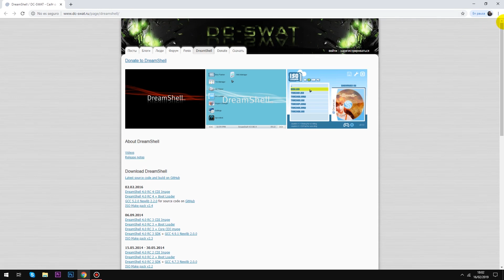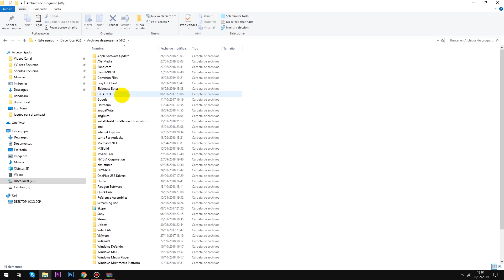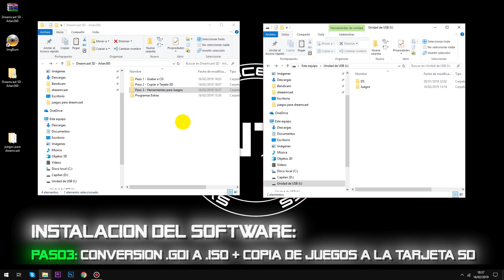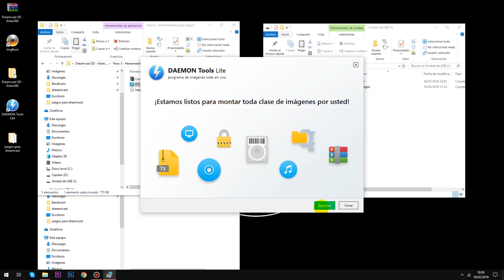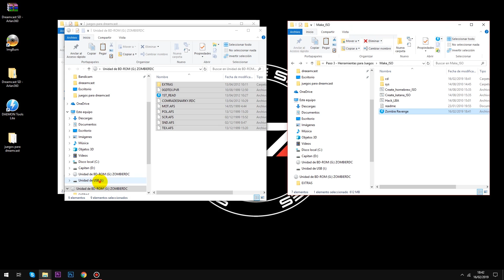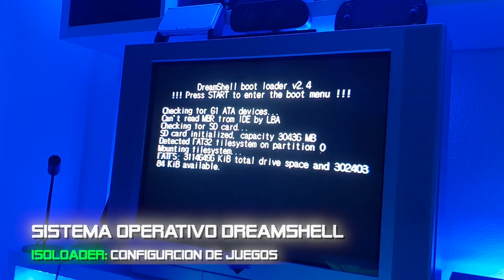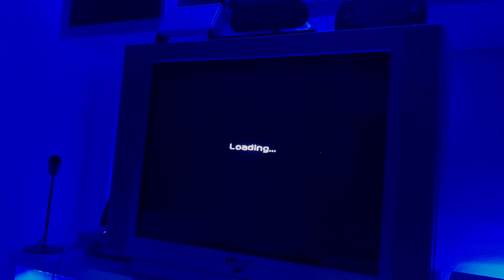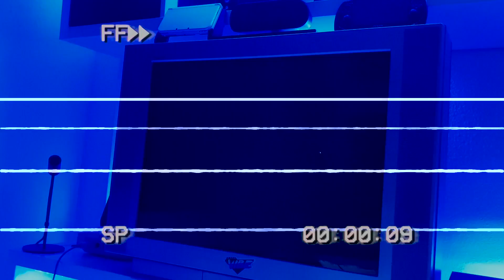DREAMCAST: Cómo Cargar JUEGOS desde TARJETA microSD 🛠sin soldar ni abrir consola🛠 TUTORIAL FÁCIL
Este tutorial de Dreamshell con Iso loader para Dreamcast te permitirá cargar juegos desde Tarjeta microSD por muy poco dinero y de una forma muy sencilla, sin tener que soldar o abrir tu consola. Simplemente sigue los pasos que te indico y listo!

* Links Actualizados a fecha 15/01/2025

🛒 Link: ADAPTADOR Tarjeta microSD:
- Aliexpress (envío Internacional):

🛒 Link: Tarjeta microSD 32 Gigas Sandisk (recomendada)

🛒 Link: Tarrina 25 CDs Verbatim (recomendados)

▶Indice:
00:00 PRESENTACIÓN
02:28 COMPONENTES NECESARIOS
04:11 INSTALACIÓN DEL SOFTWARE:
Introducción
04:54 INSTALACIÓN DEL SOFTWARE:
Paso1 - Grabación del Boot CD
07:09 INSTALACIÓN DEL SOFTWARE:
Paso2 - Copia de Archivos en TarjetaSD
08:23 INSTALACIÓN DEL SOFTWARE:
Paso3 - Convertir .GDI a .ISO + Copiado de Juegos
13:28 SISTEMA OPERATIVO DREAMSHELL:
ISOLOADER: Carga y Configuración de Juegos
16:27 SISTEMA OPERATIVO DREAMSHELL:
Otras Apps y Arranque Automático de ISOLOADER
19:17 CONCLUSIONES:
Ventajas e Inconvenientes

👍LIKE Y COMPARTID QUE SIEMPRE AYUDA!